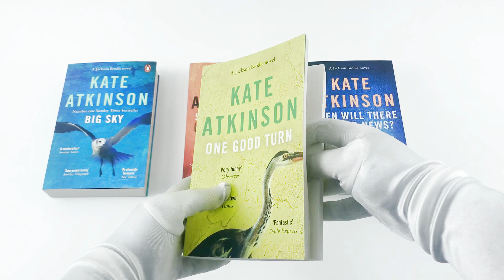Jackson Brodie Series 5 Books Collection Set by Kate Atkinson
Case Histories
Cambridge is sweltering, during an unusually hot summer. To Jackson Brodie, former police inspector turned private investigator, the world consists of one accounting sheet - Lost on the left, Found on the right - and the two never seem to balance.

One Good Turn
It is summer, it is the Edinburgh Festival. People queuing for a lunchtime show witness a road-rage incident - a near-homicidal attack which changes the lives of everyone involved. Jackson Brodie, ex-army, ex-police, ex-private detective, is also an innocent bystander - until he becomes a murder suspect

Started Early, Took My Dog
In Edinburgh, sixteen-year-old Reggie, wise beyond her years, works as a nanny for a G.P. But her employer has disappeared with her baby, and Reggie seems to be the only person who is worried. Across town, Detective Chief Inspector Louise Monroe is also looking for a missing person, unaware that hurtling towards her is a former acquaintance – Jackson Brodie – himself on a journey that becomes fatally interrupted.

When Will There Be Good News?
A day like any other for security chief Tracy Waterhouse, until she makes a shocking impulse purchase. That one moment of madness is all it takes for Tracy's humdrum world to be turned upside down, the tedium of everyday life replaced by fear and danger at every turn.

Big Sky
Jackson Brodie has relocated to a quiet seaside village in North Yorkshire, in the occasional company of his recalcitrant teenage son Nathan and ageing Labrador Dido, both at the discretion of his former partner Julia. It's a picturesque setting, but there's something darker lurking behind the scenes.